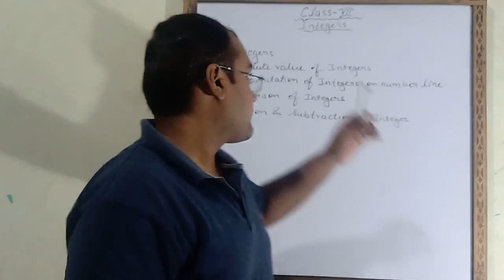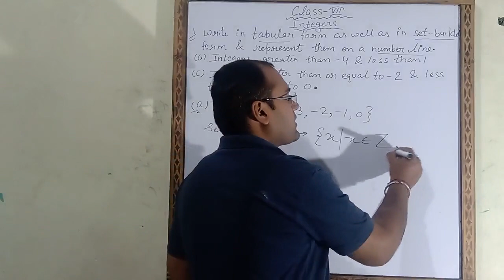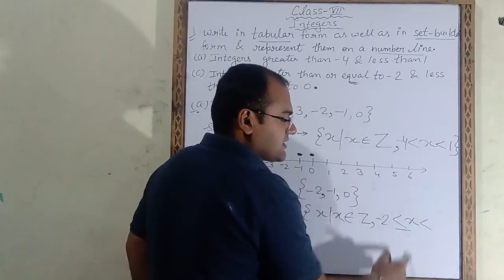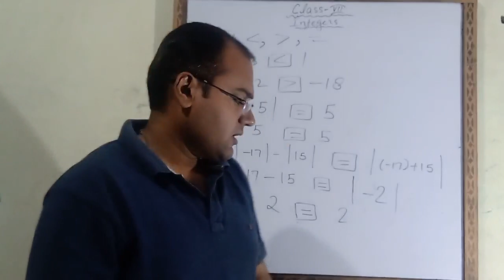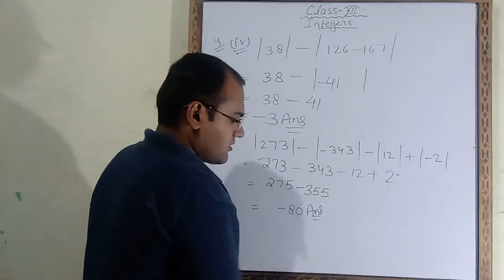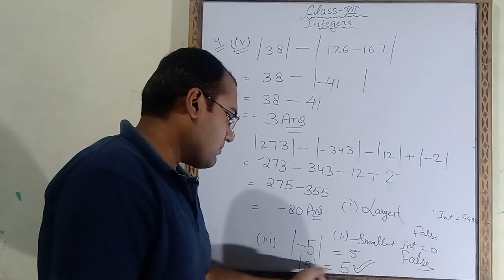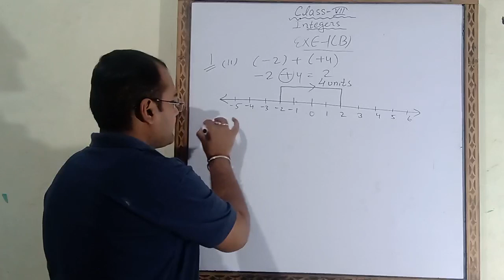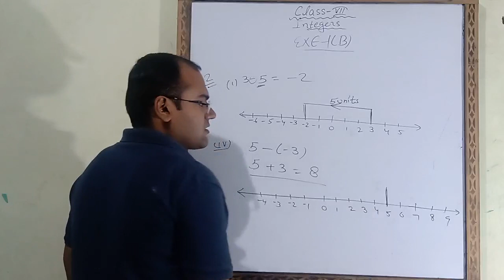CLASS 7,MATHS{ integer part 1}